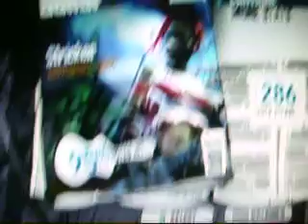Stricken 411k 95%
this is not my best run i have made a 450k... I missed at the same place all the time
95%
411k
                    BAD QUALITY